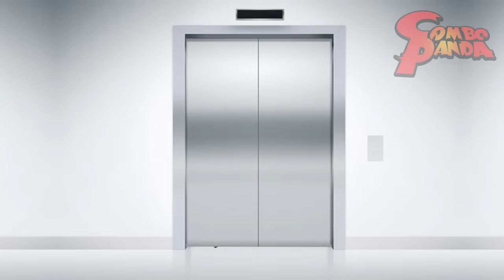Roblox Zombie Rush Episode 2 Let's Play with Combo Panda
Roblox Zombie Rush Episode 2 Let's Play with Combo Panda! Thanks Combo Crew!